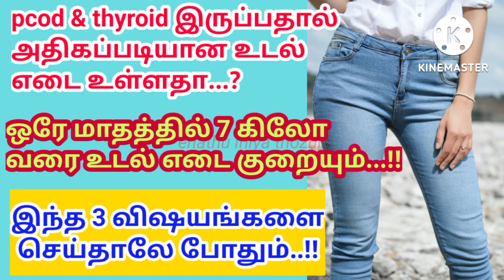ஒரே மாதத்தில் ஏழு கிலோ வரை உடல் எடையை குறைக்க இதை முயற்சி செய்து பாருங்கள்